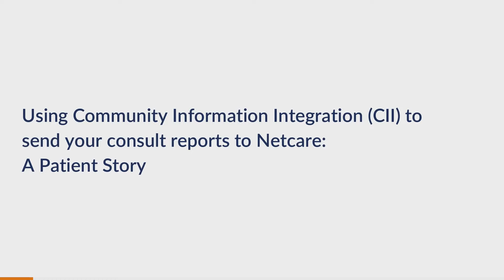Consult letters on Netcare: a patient story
By submitting his consult reports to Alberta Netcare, Dr. Neil Cooper was able to support a pediatric patient who was admitted to the emergency department.

Hear how this family got the care they needed with the help of Community Information Integration.